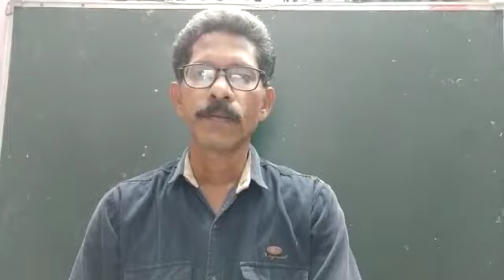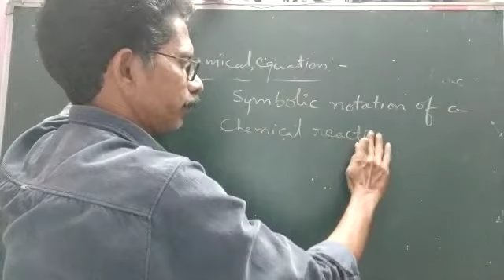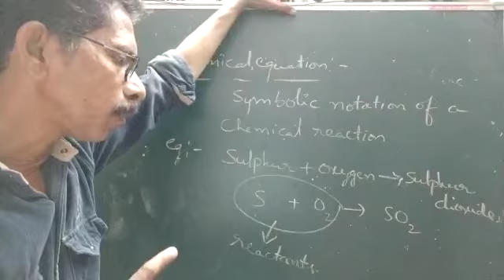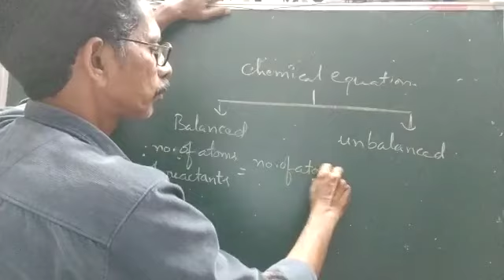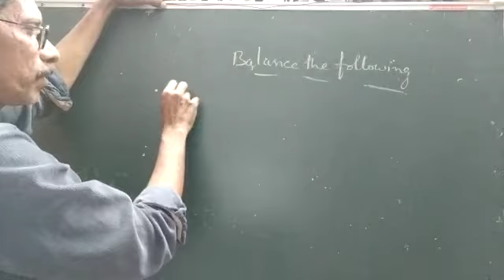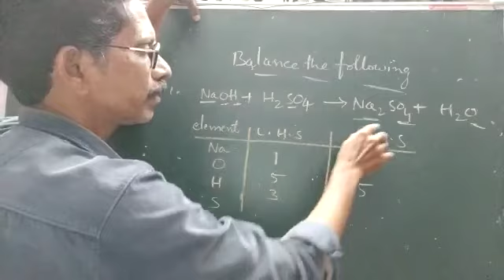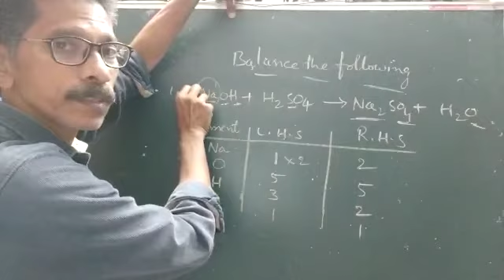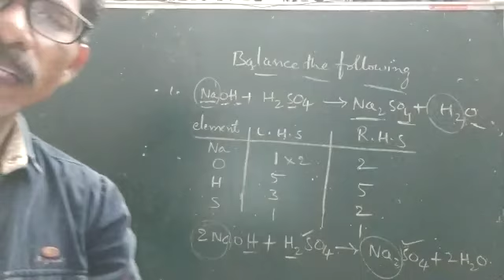9th phycics 16nov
stpauls e class